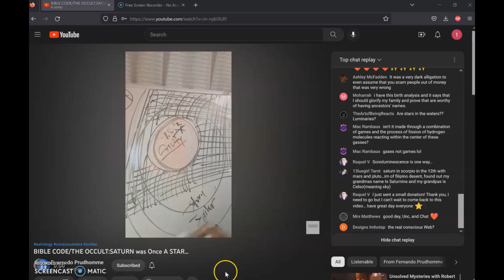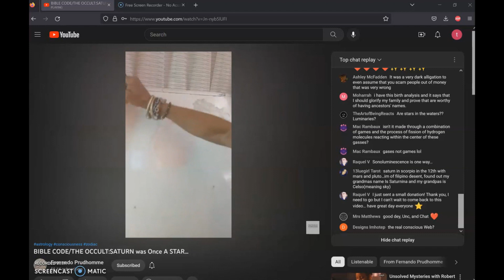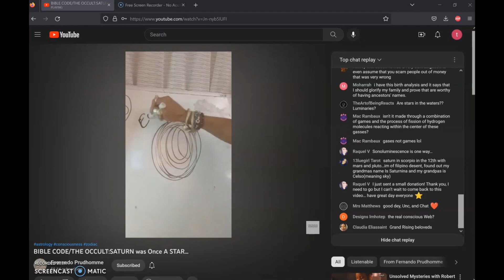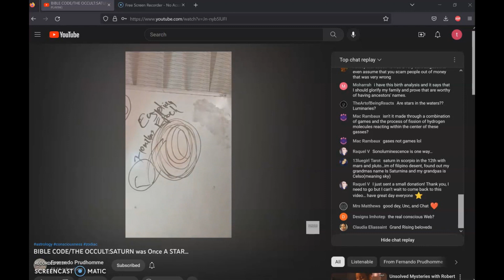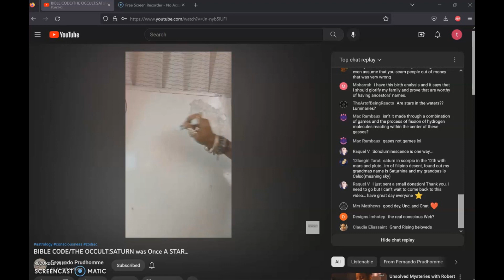HOW SATURN BECAME THE IMPOSTER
love conquers all, and it never stole a fuckin thing.